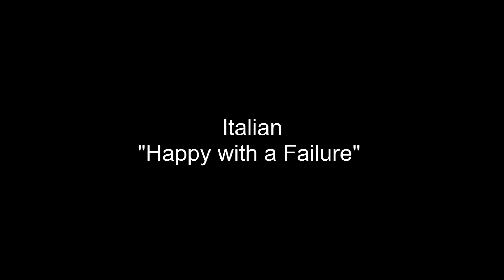Actor Shane Girssom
"Happy with a Failure"
by D. M. Larson

JD Mayo

Triad Film Collaborative